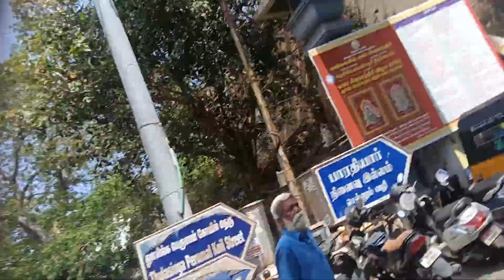25 March 2024(2)